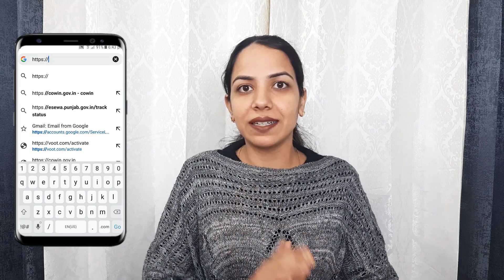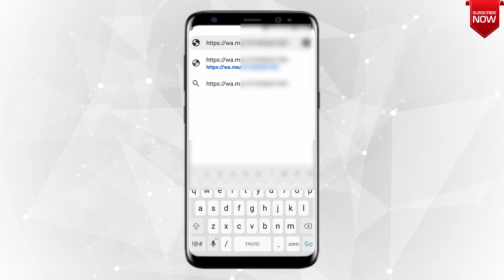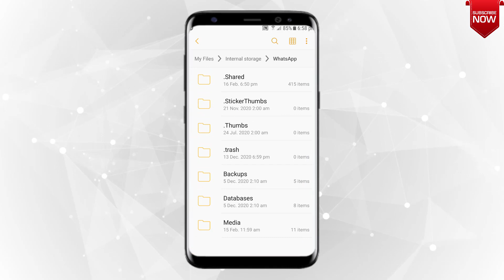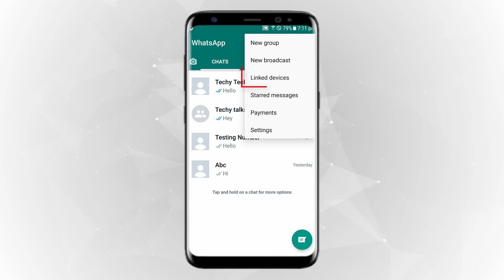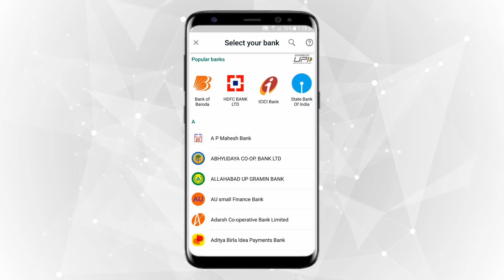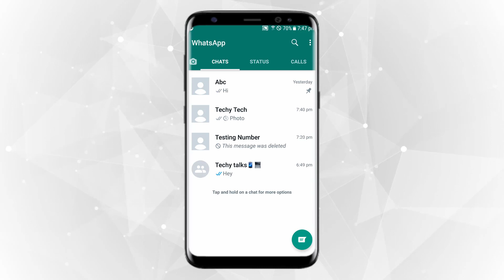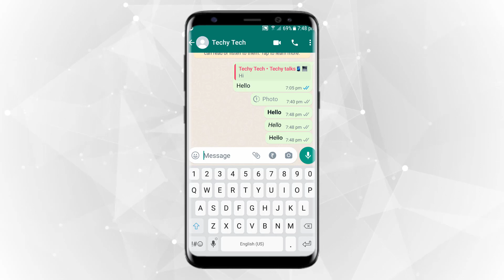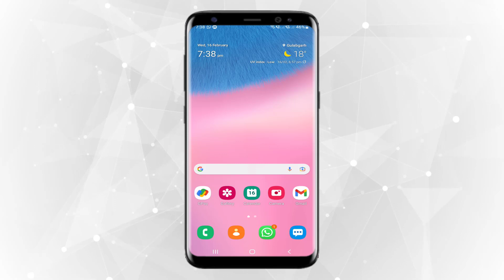Whatsapp:- Hidden Features | How to read Deleted messages | Send Message to anyone without saving no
Whatsapp:- In this video, We tried to tell you that how you can make Read the deleted messages | Hidden Features | Tips and Tricks | How to read Deleted messages | Send Message to anyone without saving number and so on.

Here we answer different questions like

➤ How to read Deleted messages without using any app?
➤ How can we Send Message to anyone without saving number?
➤ How can we send message without saving the number?
➤ How can we check our whatsapp is hacked or not ?

We will be back soon with another video!

 If you want to know about the Installation of Teamviewer (Mobile to Mobile) Link is given below:-

 If you want to know about the AnyDesk Complete tutorial (Mobile to Mobile, Mobile to Laptop, etc.)  The link is given below:-

If you want to know about " HOW TO USE MOBILE CAMERA AS WEBCAM ON LAPTOP BY USING DROID CAM" the Link is given below:-